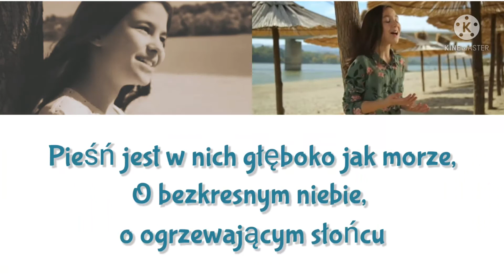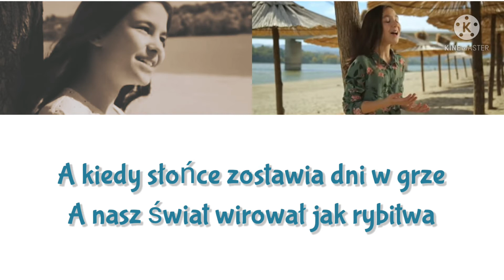Jovana & Dunja - Children's Eyes (Serbia) /Tłumaczenie PL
Piosenka: Jovana & Dunja - Children's Eyes
Tłumaczenie PL
Aplikacja: Kinemaster

[Stih 1]
U suzi dečije tuge sva su mora sveta
U uplašenom oku celo nebo stane
A u zrnu nađe, u sredini cveta
Suncu šire ruke, oči deteta
U njima je pesma, k'o more duboka
O beskrajnom nebu, o suncu što greje
O svetu u kome je sve baš kako treba
Kad se dete voli, kad se dete smeje

[Pripev]
Očima deteta sve se vidi, sve se zna
I sva mora su u maloj suzi protkana
U očima detеta zrno nade proklija
Kao topla reč suncem hranjеna
Oči deteta

[Stih 2]
Oči deteta svu lepotu sveta
Najlepšom čuvaju
U njima vile, vilenjaci, lutke i pajaci najlepše
Najlepše sijaju
I kad sunce igri prepusti dane
I k'o neku čigru zavrti naš svet
U ritmu svih planeta, reka bolje svane
Da radosne se bude oči deteta

[Pripev]
U očima deteta zrno nade proklija
Kao topla reč suncem hranjena
Oči deteta

Oči deteta